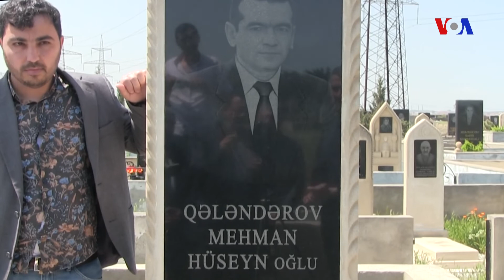Bloger Mehman Qələndərovun xatirəsi yad edilib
Bloger iki il qabaq təcridxanada müəmmalı şəraitdə ölüb.